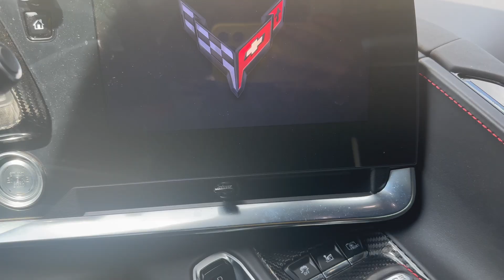I STOLE MY BROTHER ARMON CAR ! HE WAS SO UPSET * SUPER FUNNY *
HEYYY  my n'icons hope you guys are enjoying the videos !! I'll be dropping my ebook soon on how to grow and start your own YouTube channel so be looking out for that. Road to 50k let's gooooo !!!